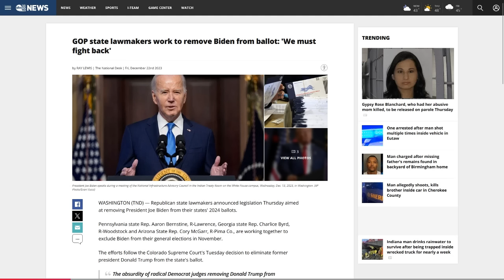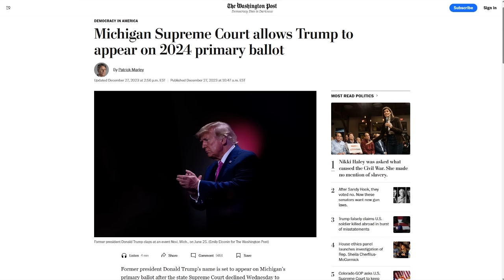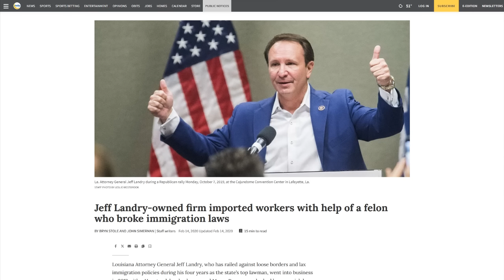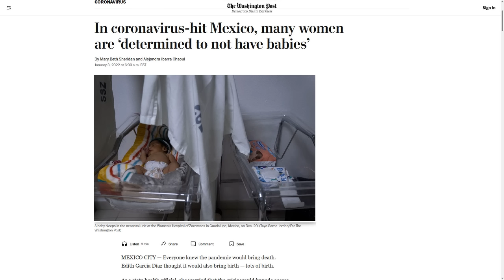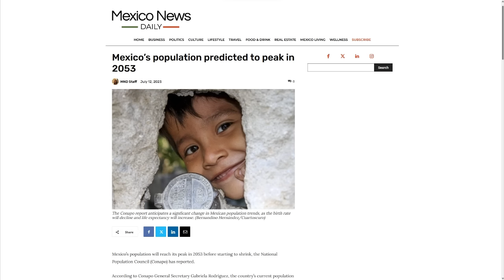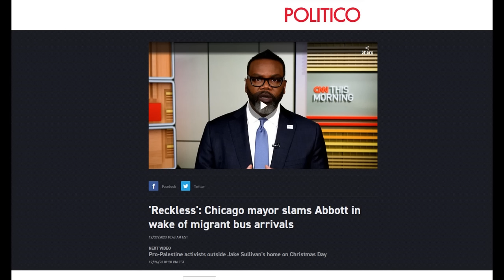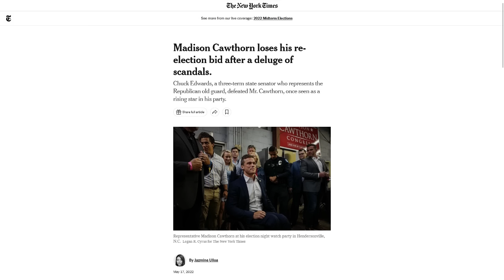MoT #519 Michigan Supreme Court Declines 14th Amendment Challenge To Trump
We're going to look at three GOP politicians who prove that black people "switching to the Republicans" isn't the chess move some negroes think it is.